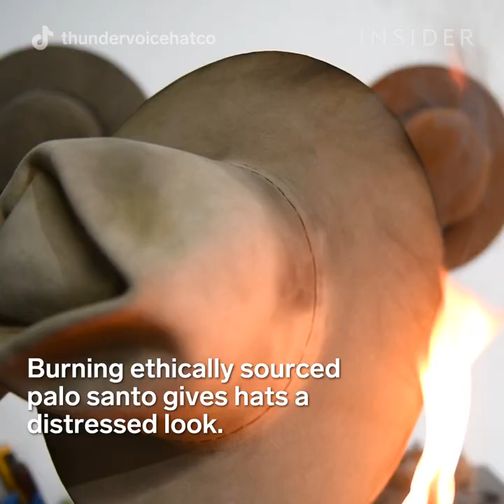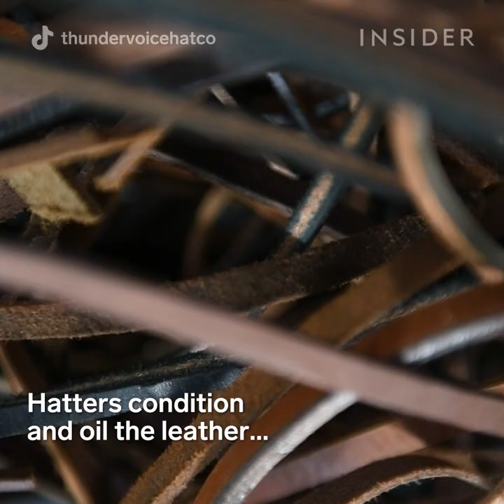How A Native Brand Makes Reclaimed Hats | Insider Art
Thunder Voice Hat Co. is a Native-owned and -operated fashion brand that redesigns vintage hats into one-of-a-kind pieces. Employees source hats from individuals or thrift stores, clean the bodies, steam them to reshape, and then reblock them in the way you would a raw hat body. When they've shaped the hat, they embellish it with feathers, flowers, beading or embroidery, and reclaimed-leather bands.

The brand is dedicated to making hats in line with its cultural belief that "anything that comes from an animal is sacred and we must not discard or waste any part of it."